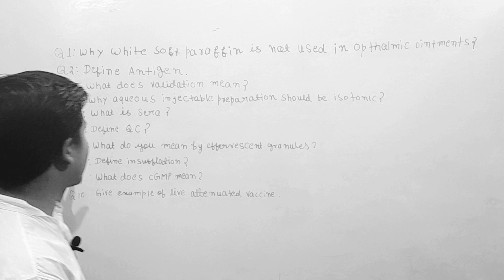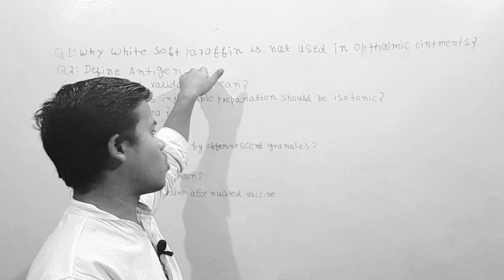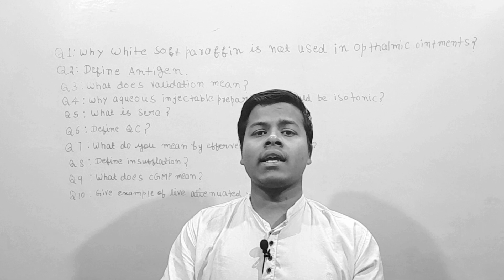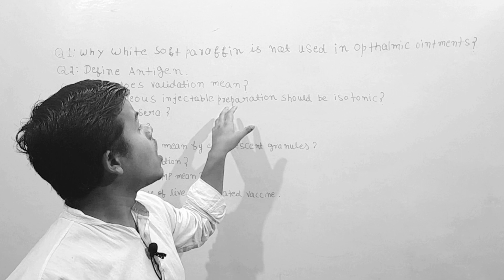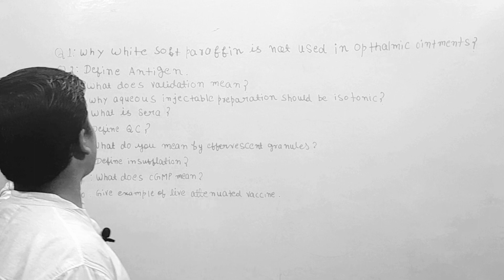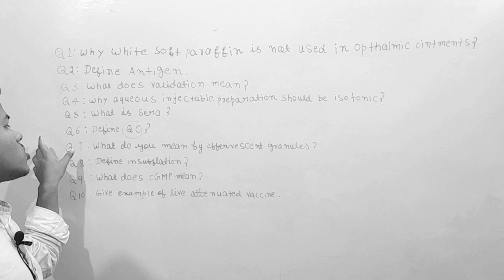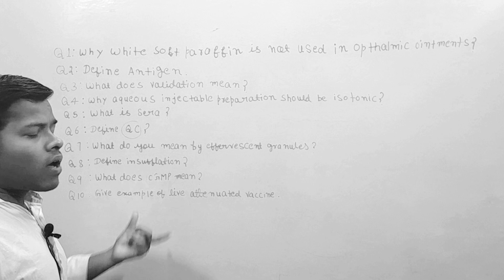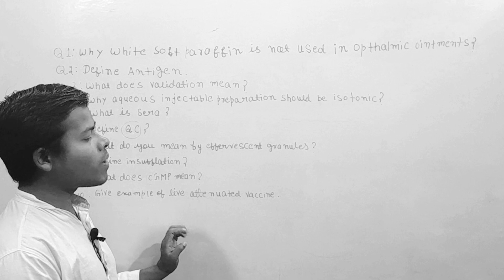dseuexam dpharma pharmaceutics